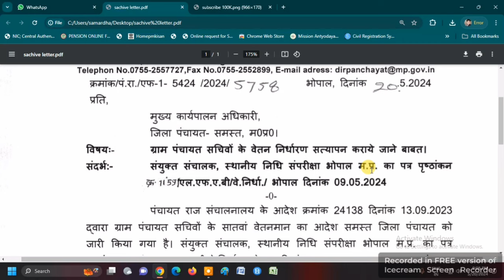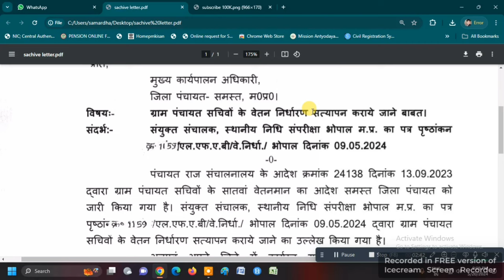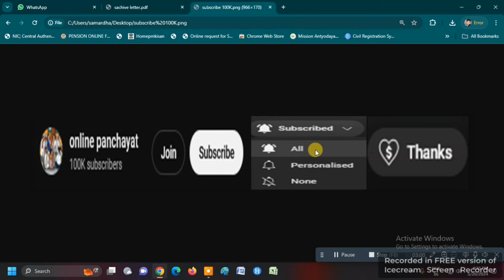PANCHAYAT SACHIVO KE 7 VE VETANMAN NIRDHARAN KE SATYAPAN KE SAMBANDH ME | ONLINE PANCHAYAT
पंचायत सचिव 7 वे वेतनमान निर्धारण के सत्यापन के संबंध में NEW UPDATE | PANCHAYAT SACHIVO KE 7 VE VETANMAN NIRDHARAN KE SATYAPAN KE SAMBANDH ME | ONLINE PANCHAYAT |